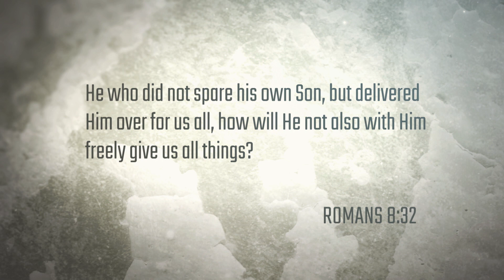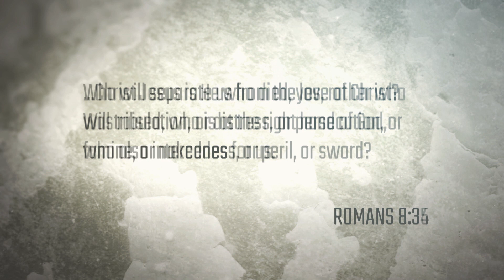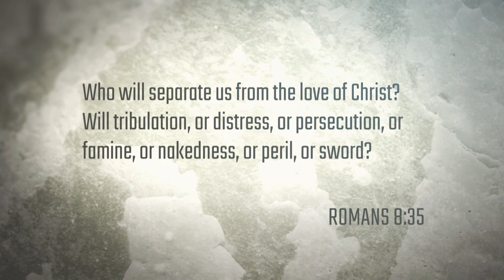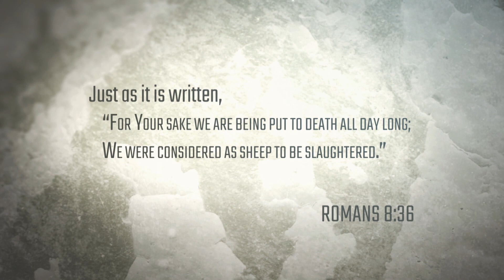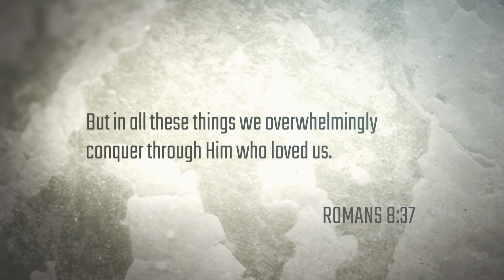God the Supplier | Journeying Through the Book of Romans Season 6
Life got you down? Struggling to surrender your worries?  In this episode, Rabbi shows us in Romans 8 how to respond to life no matter the circumstances.
Series: Journeying Through the Book of Romans Season 6
god the supplier
rabbi kirt schneider